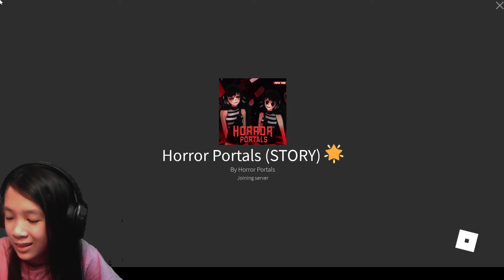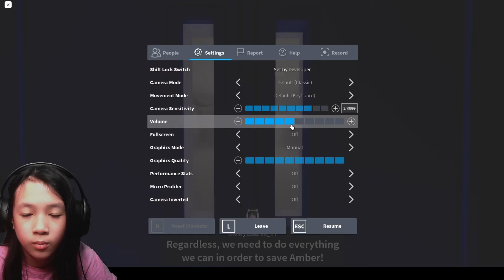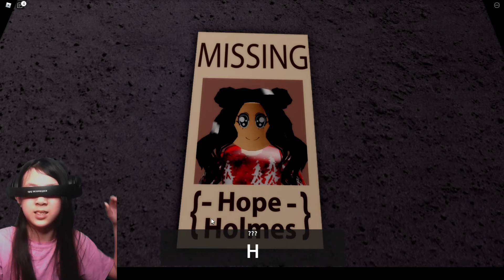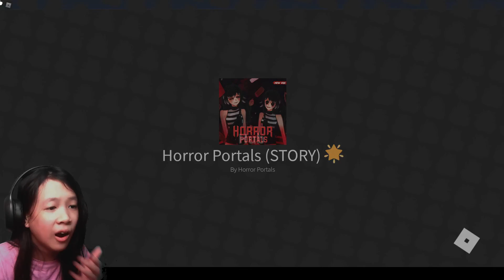HORROR PORTAL - ROBLOX - CHAPTER 3 - ALL OF OUR FRIENDS ARE A DOLL!!!